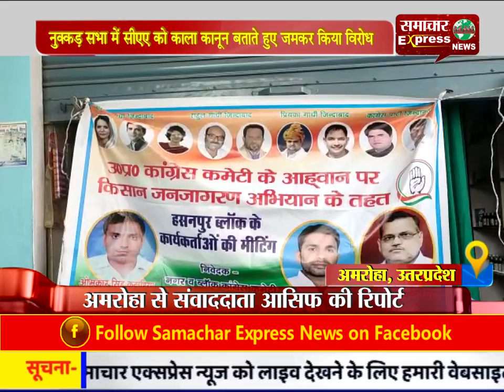नुक्कड़ सभा में सीएए को काला कानून बताते हुए जमकर किया विरोध